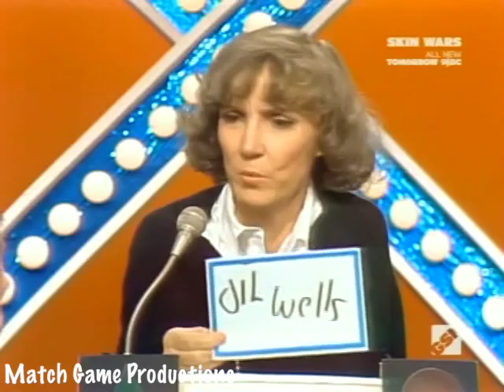Match Game 79 (Episode 1428) (News Of Cancellation?) (Cauliflower BLANK for $10,000 with Jack Jones)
Nipsey Russell, Brett Somers, Charles Nelson Reilly, Loni Anderson, Jack Jones, and Joyce Bulifant